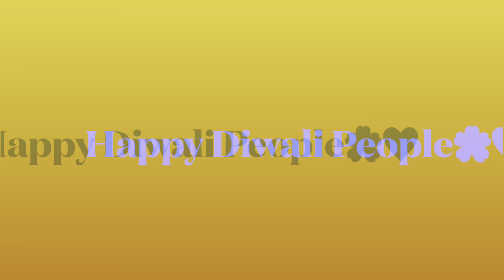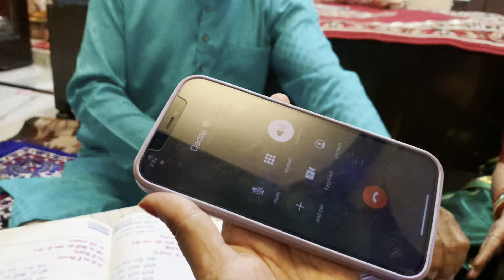Khushiyon wali Diwali🥰😘 | Pahadi rituals| Family| Haldwani